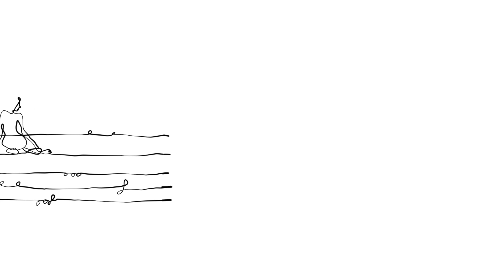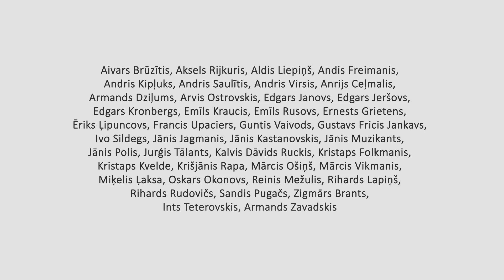Mūžu mūžos būs dziesma - BALSIS (VIŅI) Jauniešu koris/Youth choir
..nāks meitene baltās zeķēs!

Viena no zināmākajām mūsdienu vīru koru dziesmām neapšaubāmi ir Imanta Ziedoņa un Valtera Kaminska Mūžu mūžos būs dziesma. Tā sarakstīta 1973. gadā vīru korim "Gaudeamus" un pirmatskaņota koru karu finālā, savukārt no 1977. gada tā katros Dziesmu svētkos skan kopkorī, līdz šim tā tikusi dziedāta jau 10 svētkos un skanēs arī nākamajos - 2018. gadā.

Dziesmai pirmo reizi izveidots videoklips, kas radies apvienojot Jauniešu kora BALSIS koncerta SVĒTKI! dzīvo ierakstu ar Antas Priedītes un Aigara Ozoliņa zīmējumiem mūzikā. Kuplā kora skanējumā dzirdamais apvienotais vīru koris izveidots īpaši kora 30 gadu jubilejas koncertam. Tajā dzied dažādos laikos BALSĪS dziedošo un dziedājušo vīru kopkoris, kas retos gadījumos uzstājas ar nosaukmu VIŅI. Ierakstā diriģenta godā Armands Zavadskis, kas BALSIS vadīja 1996. gadā.